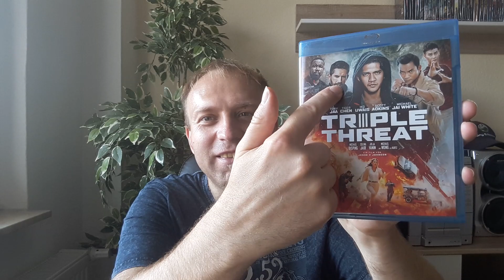Schnäppchen 3 Blurays für je 4€